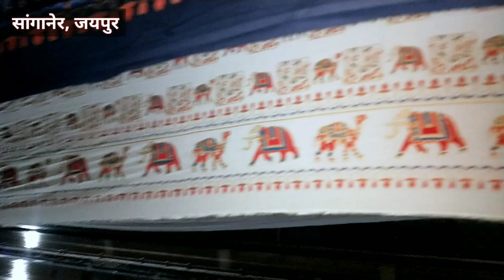मधुमक्खी के मोम और जड़ी बूटियों से बनने वाला कपड़ा जिसे सिर्फ राजपरिवार के लोग ही पहनते थे ।।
आज सांगानेरी प्रिंट आधुनिकरण के दौर में अपना वजूद खोती जा रही है पहले जहां सिर्फ भारत में ही नहीं अंतरराष्ट्रीय स्तर पर भी सांगानेरी प्रिंट का काफी नाम था लेकिन इस मशीनी युग में अपनी असली पहचान को बनाए रखना सांगानेरी प्रिंट को मुश्किल हो रहा है 16 वी शताब्दी साल से भी पुरानी इस कला को माना जाता है जिसे आमेर के राजा गुजरात से कुछ कारीगर यहां जयपुर में लाए थे और उन्होंने इस कला को इजाद किया था आज हम ऐसे ही एक कारखाने में जहां सांगानेरी प्रिंट का कपड़ा तैयार किया जा रहा है तो आप बने रहिए हमारे वीडियो में अंत: तक और देखिए किस तरह जो सांगानेरी कपड़ा है वह तैयार किया जाता है धन्यवाद।